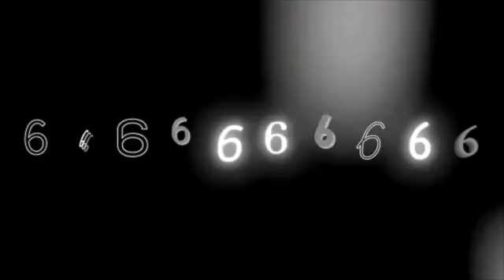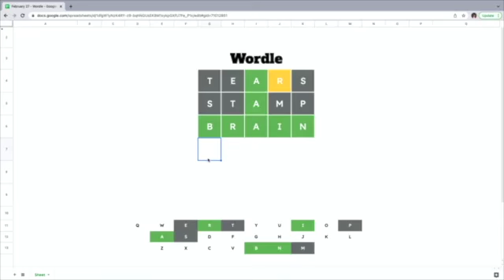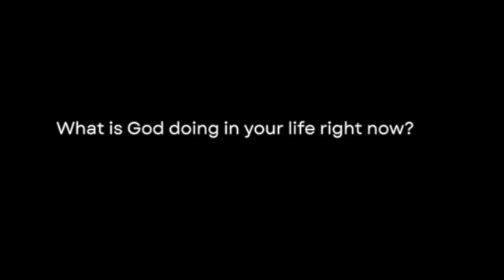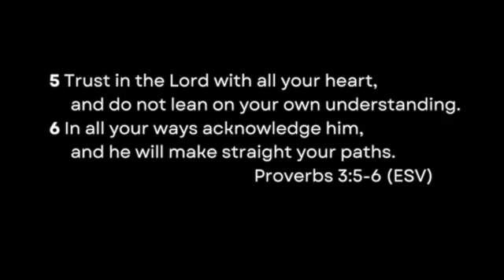The Great Commandment | With All Your Mind | Mark 12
Oasis Church. Pastor Jody Skogen. Feb. 27, 2022. Cedar Rapids, IA.